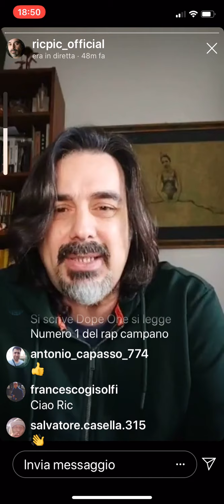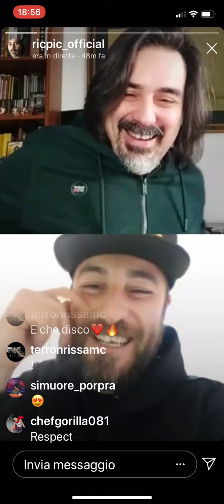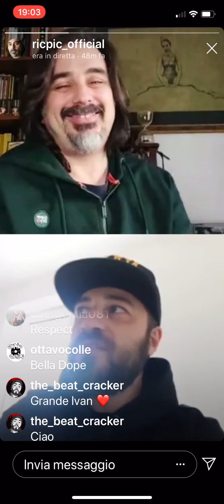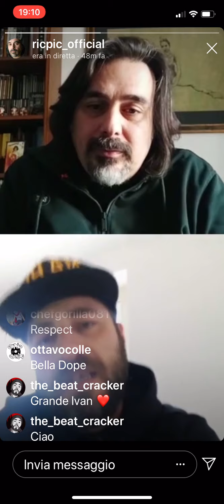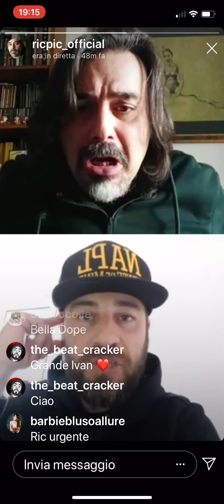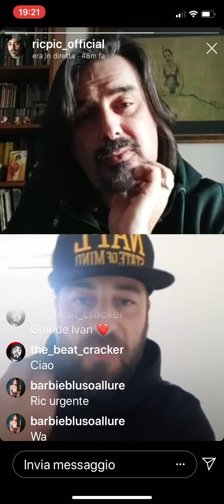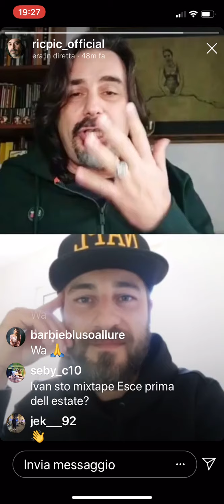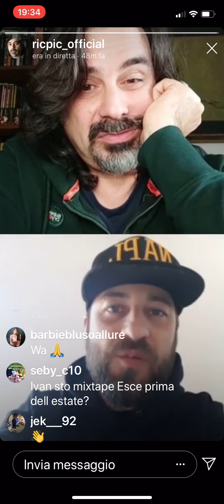DOPE One 1^ PARTE 15 04 2020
Dope One al secolo Ivan Rovati de Vita, si avvicina al mondo dell’hip hop, all’età di 12 anni, affascinato dalle prime tags e wild style.

Il writing ha avuto una grande influenza per la sua crescita artistica, e questa sua passione lo ha portato a unirsi alla sua prima crew (k.i.c.). I componenti facevano rap, e nel ‘95 assieme a loro, incomincia a scrivere le prime rime, ad allenarsi nel beat box.

Il primo palco su cui è salito è stato quello di officina 99, nel 1997, dove i famosi ‘’skillz detector’’, davano possibilità a tutti di esprimersi, facendo freestyle. Da quell’esperienza, continuò a impegnarsi nell’arte del rap, collabora con radio rai, radio nuova vomero, radio aversa, radio sca scampia, radio bomboclaat con cor veleno, radio crc targato italia con il programma ”teletifosi” e con molte radio web, diffondendo cultura partenopea attraverso la musica dei suoi artisti, con una mentalità Hip Hop ma abbracciando tanti stili musicali.

Apre concerti di artisti del calibro di: Dj Vadim, Sadat X, Termanology, Freestyle of Arsonists, Dj Green Lantern, Pharoahe Monch, Murs, Kaos, Ciccio Merolla, Assalti Frontali, John Robinson, Ghemon Scienz.

Ha condiviso palchi con Kiave, A.G. of D.I.T.C., Clementino, Paura e tantissimi altri…

È stato a suonare in tutt’ Italia, tra gli eventi più importanti ”Hip Hop M.E.I.”, ”Outlook Festival”, ”Ghetto Nobile”, ”Riprendiamoci le Strade”, ”Da Bomb”.

Ha fatto da supporto a Clementino insieme a Dj Uncino per lo I.E.N.A. Tour e per Curre Curre Guagliò Tour dei 99 posse.

Da qualche mese ha firmato con l’etichetta discografica Jesce Sole, per l’uscita del suo primo disco solista.